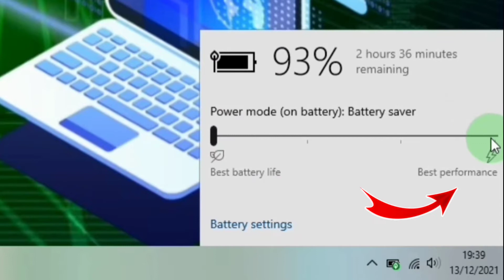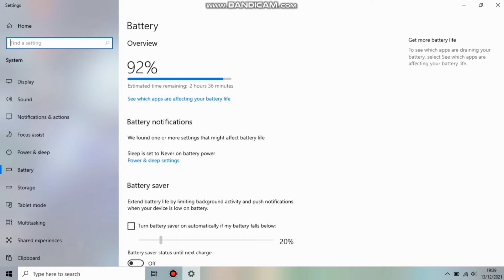Cara Agar Baterai Laptop Tidak Cepat Habis windows 10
selalu berbagi info buat kalian hehehe

divideo ini ialah ;

cara agar baterai laptop tidak cepat habis di windows 10

semoga bermanfaat yah gaeees

tag;